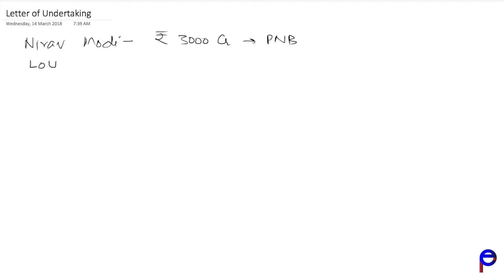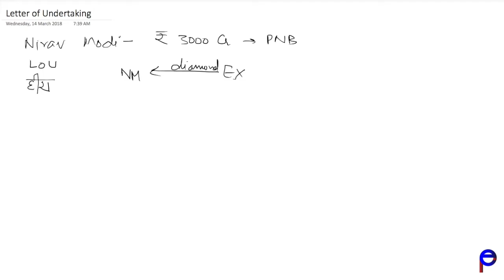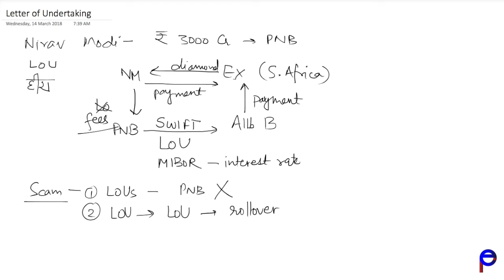Economy 5-7 Letter of Undertaking क्या हैं? RBI ने क्यूँ बंद किए?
Letter of Undertaking and Nirav modi scam explained for UPSC in Hindi